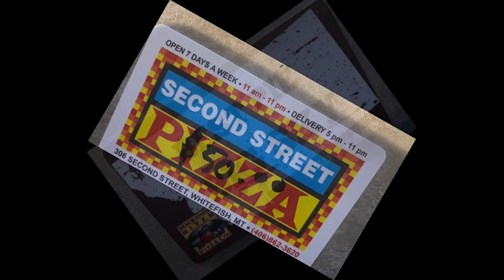Flathead builders organize big "thank you" for healthcare workers